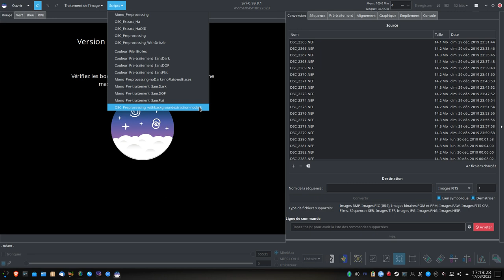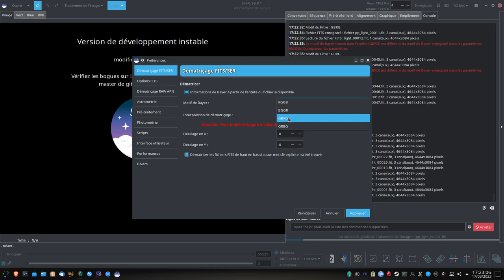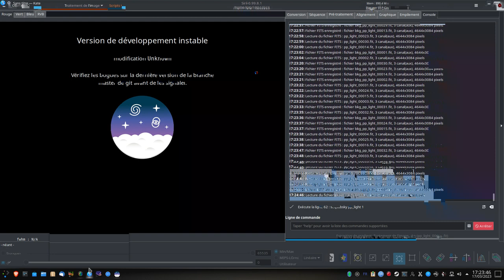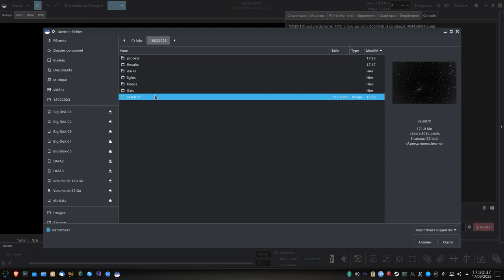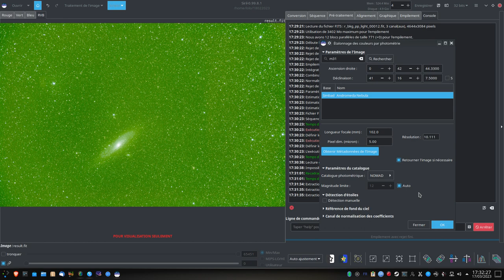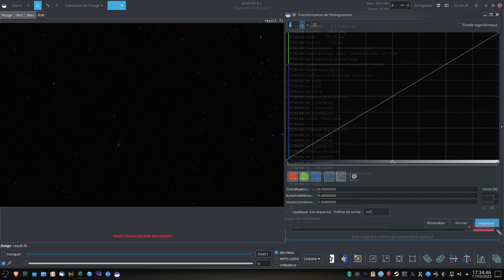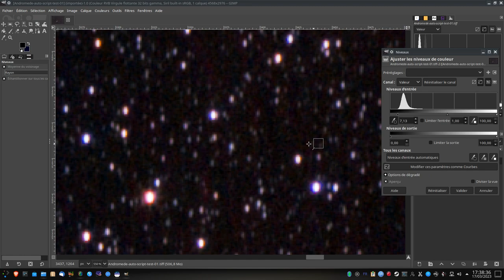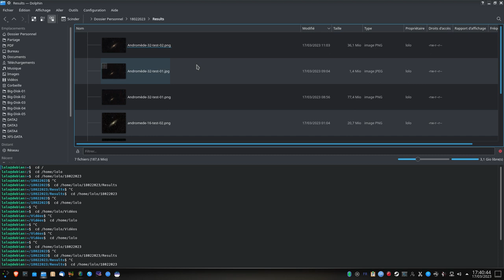Aide mémoire : Howto SIril Astro : Script : Fait le 2023-03-17 17h18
Repertoire de travail
Ajout bruts
- Script de votre choix
Linéaire - Auto ajustement
Recadrage
Extraire gradient 100 générer appliquer
Étalonnage couleur photométrie
Repasse à linéaire
Travail histogramme
Voile vert supprimer : SCNR
Saturation
Enregistrement fichier : en TIFF : click droit sur image
Gimp : Niveau comme pour l'histogramme jouer sur les valeurs
Filtre : Amélioration : Réduction de bruit , jouer sur les valeurs